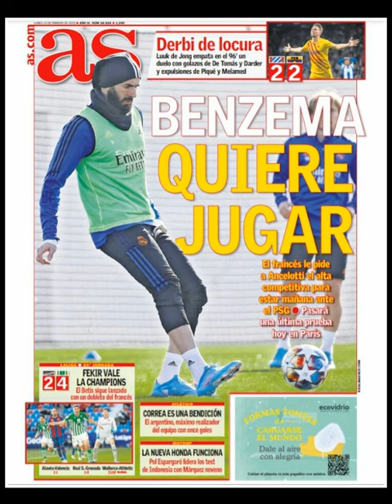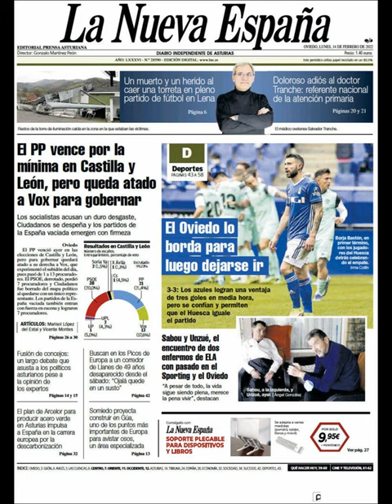Noticias Lunes 14 Febrero 2022 Portadas Titulares Diarios Periódicos España Spain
Principales Titulares de Noticias en Portadas Diarios Periódicos Españoles del Lunes 14 de Febrero de 2022 ¿Que le Parecio este día?